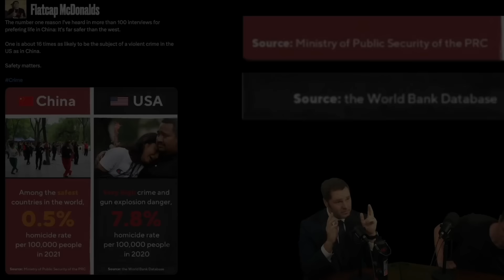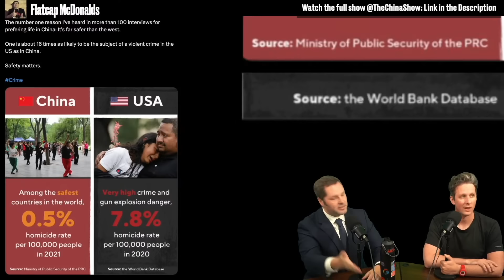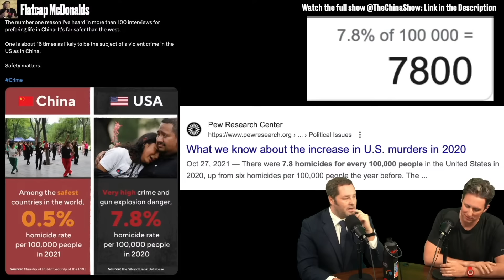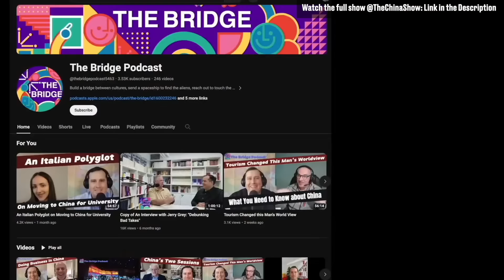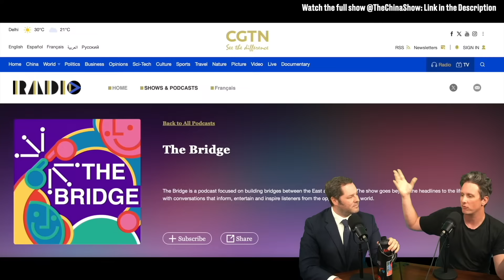We've Found China's Most Hilarious Propagandist!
This had us in stitches!

Some sources -